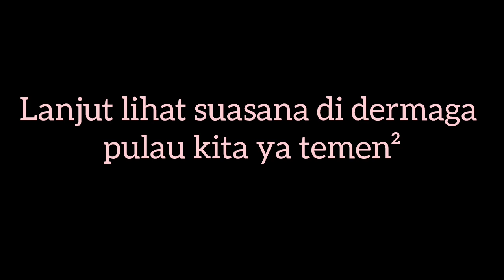BAKAR SATE DI KAMPUNG HALAMAN ‼️Anget Anget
Assalamualaikum,